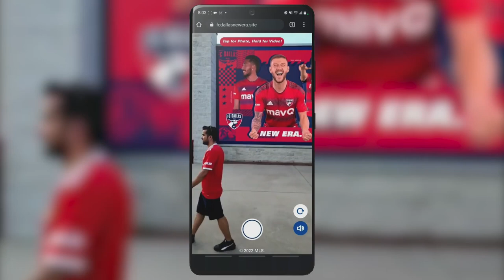How Groove Jones used AR to help increase fan engagement in the stadium for Soccer team FC Dallas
ZapWorks partner Groove Jones worked with FC Dallas to help kick off the soccer season with 3 large scale interactive murals. By scanning the QR code an explosive animation of the 3 top FC Dallas players (Paxton Pomykal, Jesus Ferreirs and Paul Arriola) bust out of the mural with their signature game moves. Fans also get a chance to capture a photo with their favourite players and they land superhero style.